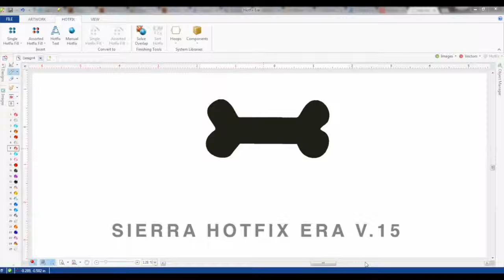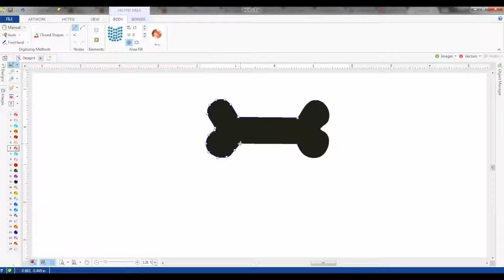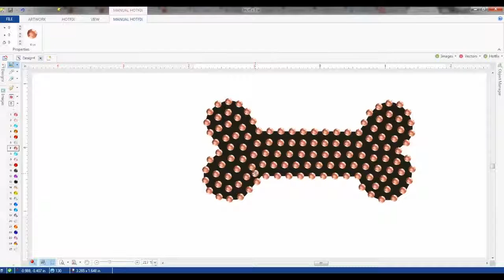Trace and add rhinestones in Sierra Hotfix Era 15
Manually tracing and adding rhinestones in Sierra Hotfix Era 15.

Follow this playlist for other videos on Sierra Hotfix rhinestone software.

Just getting started in the custom apparel business? Join our Facebook Group called Custom Apparel Startups